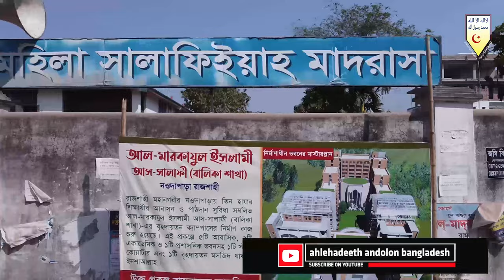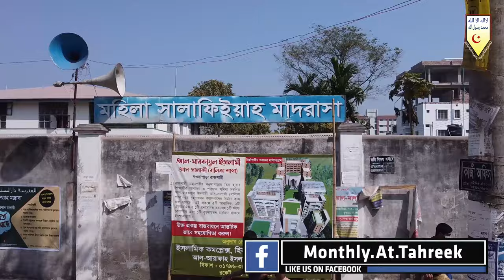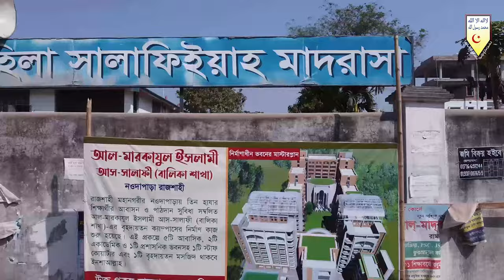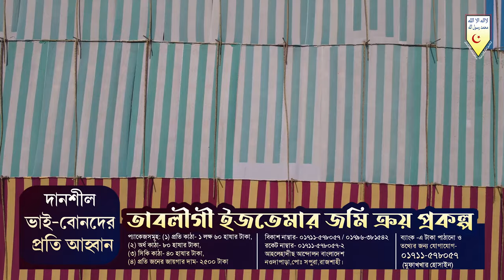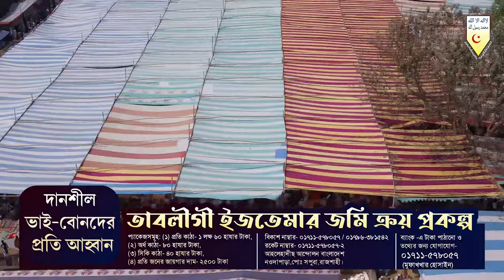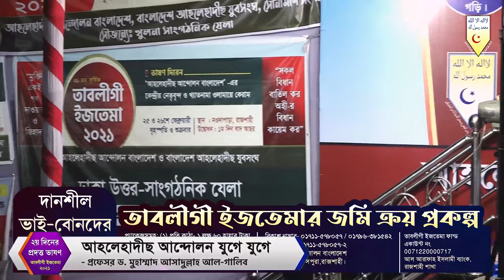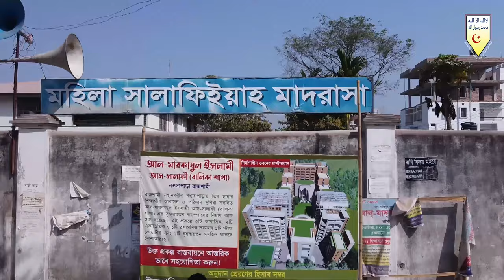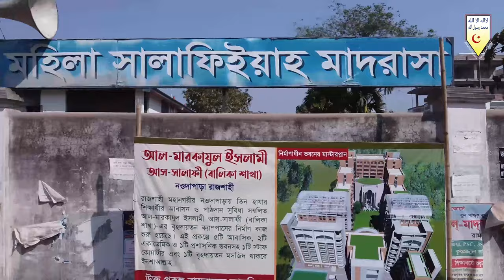তাবলীগী ইজতেমা ২০২১ এ প্রদত্ত আমীরে জামা'আত ড. গালীব স্যারের সবগুলো আলোচনা একই সাথে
তাবলীগী ইজতেমা ২০২১ এ প্রদত্ত

      🌿সবার সহযোগিতাকে🌿
       🌴সাদাকায়ে জারিয়া🌴
      🍀হিসেবে কবুল করুন🍀
                🌺আমিন🌺